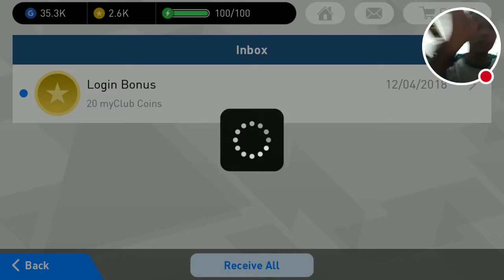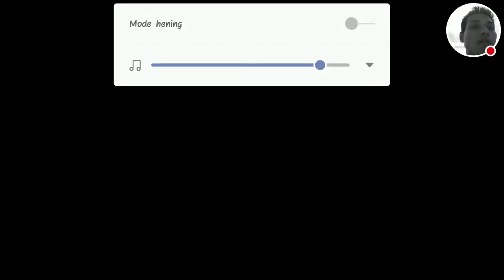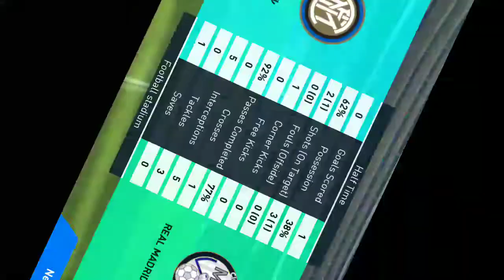PES2018 ! combinasi DODO-WERNER-AUBA (5 star )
Tonton saya bermain PES2018!